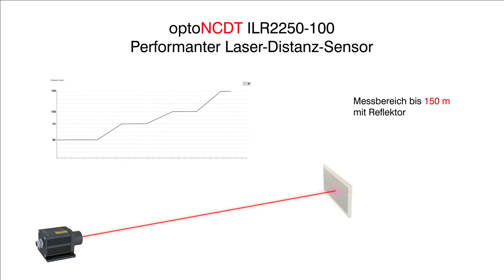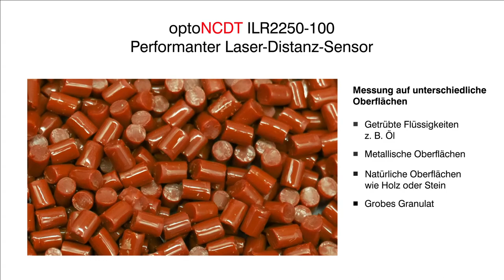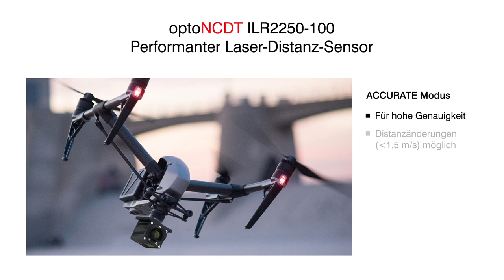Leistungsstarker Laser-Distanz-Sensor für Industrieanwendungen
Der Laser-Distanz-Sensor optoNCDT ILR2250-100 ist für präzise Distanzmessungen im industriellen Umfeld konzipiert. Wird ein Reflektor am Messobjekt befestigt, sind Entfernungsmessungen bis zu 150 m möglich. Ohne Reflektor erfasst der Sensor Messbereiche bis zu 100 m. Der integrierte AUTO-Messmodus ermöglicht die zuverlässige Messung auch auf dunklen, teilspiegelnden und weit entfernten Messobjekten. Daher können die ILR2250 Sensoren zur Abstands- und Distanzmessungen auf zahlreichen Oberflächen eingesetzt werden.